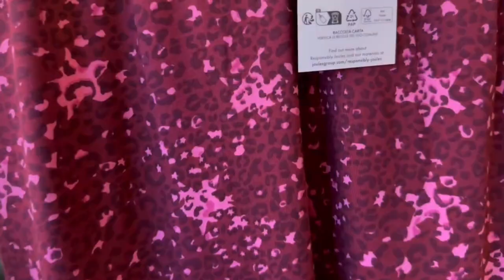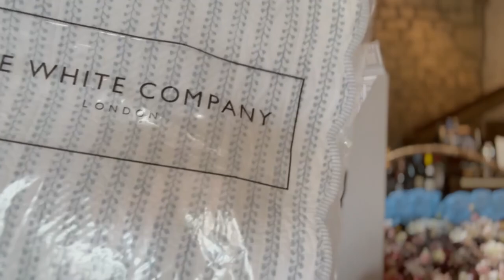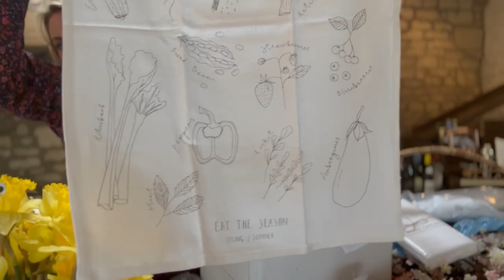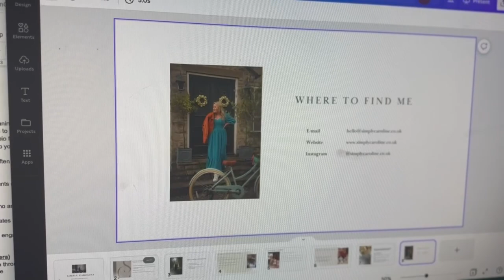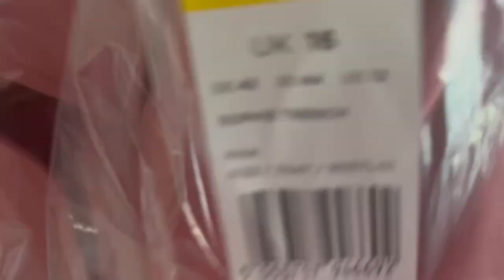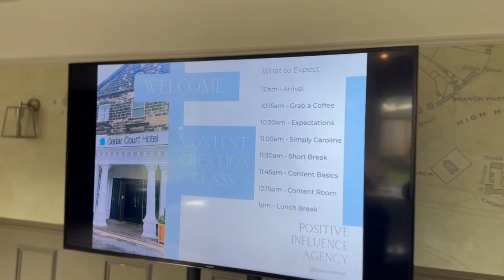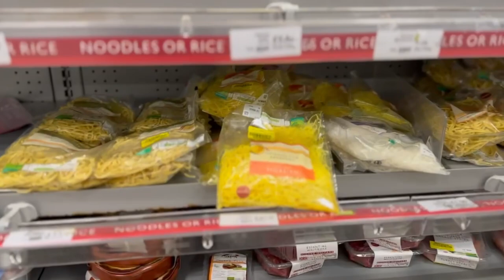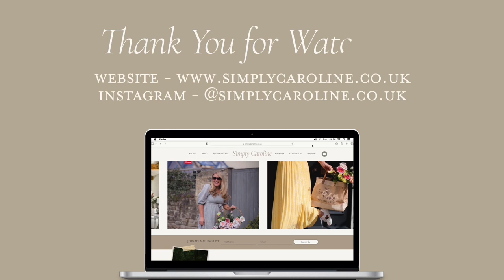What have we ordered? - Garage Clear Out, Shower Update and Deliveries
Video details:
 *AD/PR*

Leopard Print Shirt
Star Blouse
Boden Trench Jacket
Leopard Print Dress
Floral tie neck dress
Pink Hobbs Trench
Patterned Marine and White Dress
Crew Floral Dress
Denim Jacket

Charlotte Tilbury
Magic Body Cream
Goddess Cleansing Ritual

Easter Decorations

The White Company
Bud Vase
Ceramic Hearts
Tea Towels
Lemon Squeezer
Spoon Rest
Napkin Rings
Heart Decorations

Timestamps -
0:00 - Intro
0:38 - My life
1:05 - Hornington Manor
2:00 - Photoshoot
2:32 - Instagram workshop
3:28 - New Joules clothes
6:33 - Dress try on
9:10 - River walk
9:58 - Clearing out the garage
14:51 - No snow here
15:55 - Joules dress
16:38 - Garage clear out
17:45 - New deliveries
35:42 - Dining table
36:22 - Snow
37:49 - Shower renovations
41:27 - Snow
43:29 - Instagram presentation
47:22 - Hobbs clothes
48:58 - Furniture plans
51:37 - Eyebrows and eyelashes
52:40 - Shopping in Leeds
1:01:18 - Instagram event
1:03:18 - Waitrose
1:05:18 - Shower renovation
1:06:55 - Outro